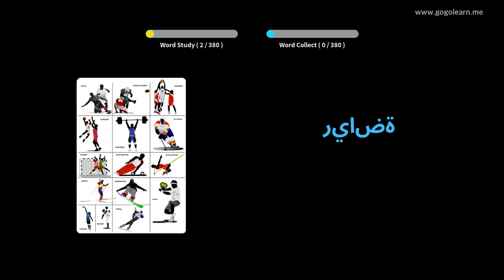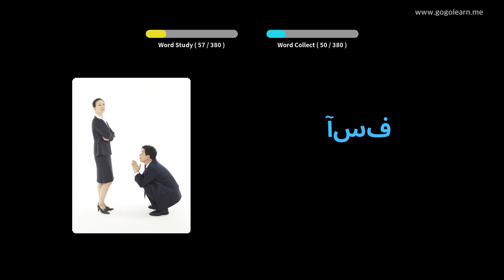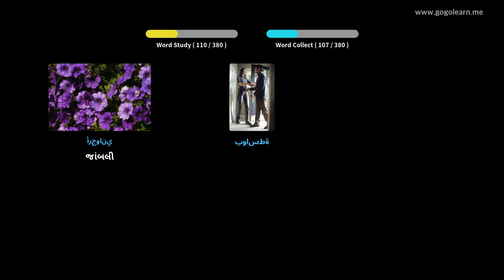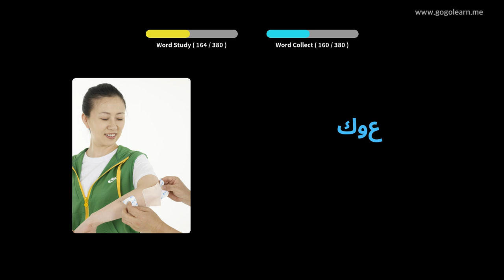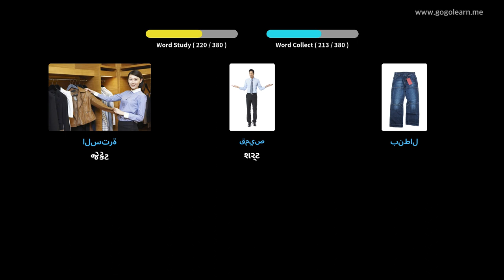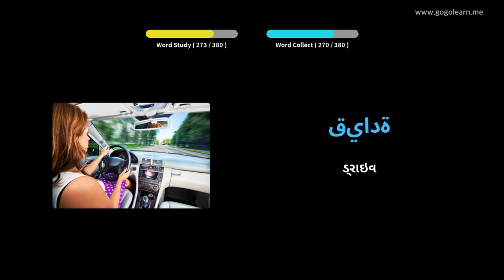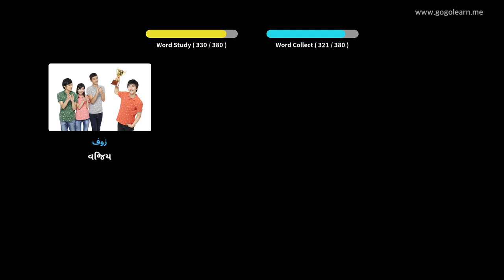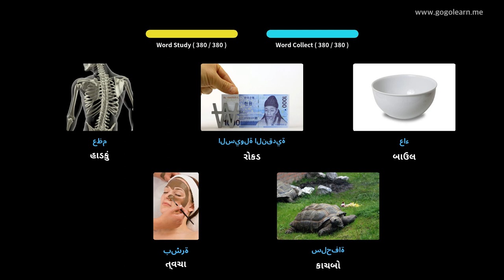અરબી શબ્દભંડોળ મૂળભૂત બાળકો | Golearn